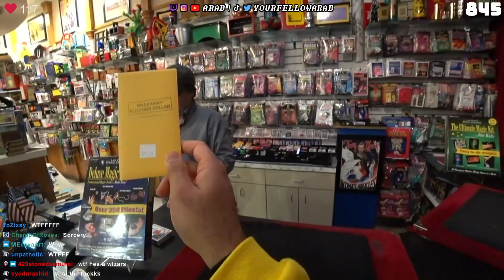I FOUND the CRAZIEST MAGICIAN in LAS VEGAS! (HE TAUGHT ME!)